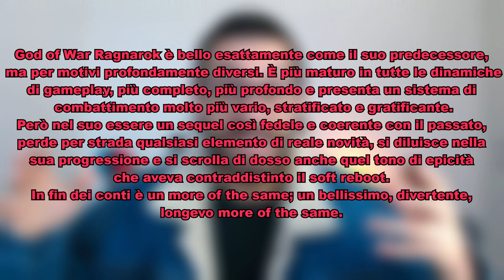GOD OF WAR RAGNAROK: RECENSIONE comparativa DEFINITIVA🔥😱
La recensione di God of War ragnarok che vedrete in questo video è una analisi comparata delle recensioni più interessanti che ho trovato.
god of war ragnarok,recensione,god of war ragnarok recensione,recensione god of war ragnarok,god of war ragnarok recensioni,god of war ragnarok ps5,god of war
timestamp
00:00 recensione comparativa: cos'è?
01:32 una questione importante
03:16 DIFETTI
07:01 PREGI
11:26 è un more of the same?